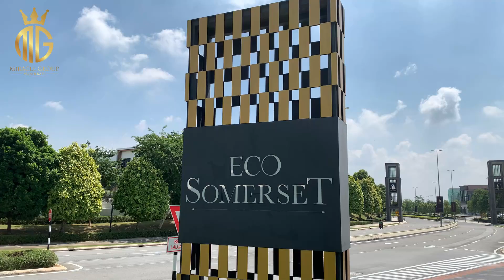KL Property: Eco Sanctuary (中文)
Eco Sanctuary

项目详情：

地址：Selangor 41200 Persiaran Eco Sanctuary

财产种类：
•别墅
•平房
•半独立式
•公寓
•店铺办公室

任期：租赁土地

土地面积：308英亩

GPS坐标：N 2°56′47.1“ E 101°32′30.7″

竣工时间：大约2028年

设备：
• 中央公园
•运河公园
•生活方式商店办公室
• 购物中心
• 会议中心
•酒店
•健康中心
•办公大楼
•药草园
•户外健身站
•适用于6至17岁儿童的行动站
•凉亭
•30公里自行车道
• 俱乐部

想知道更多详情 请联络我：-

V Are Team! V Are VMG!